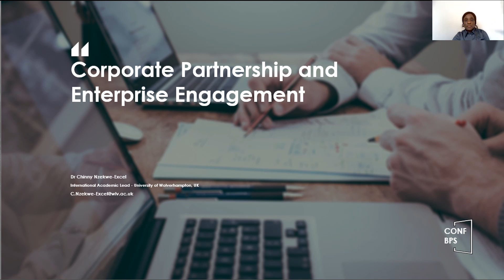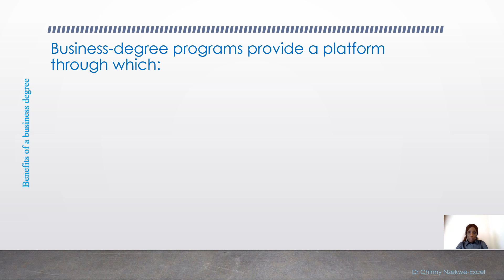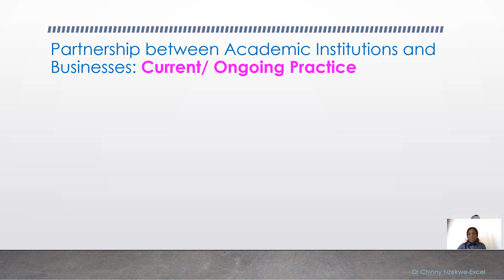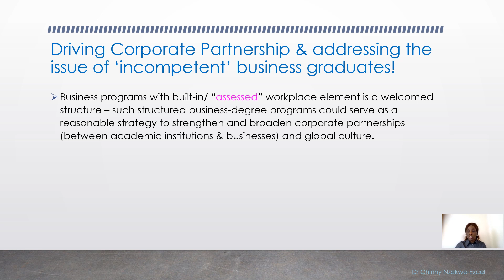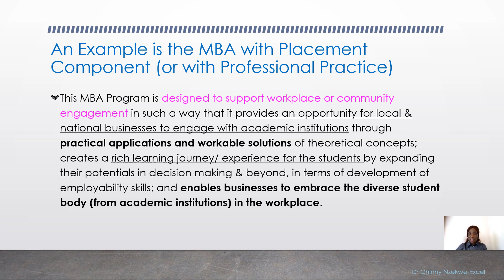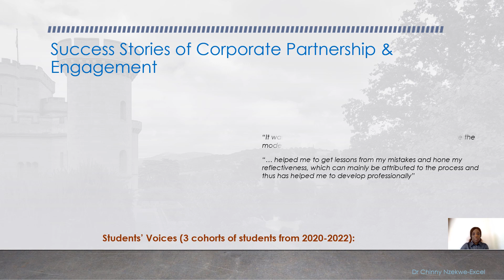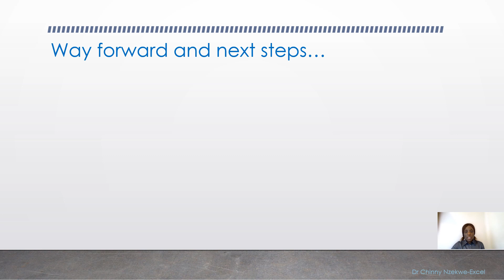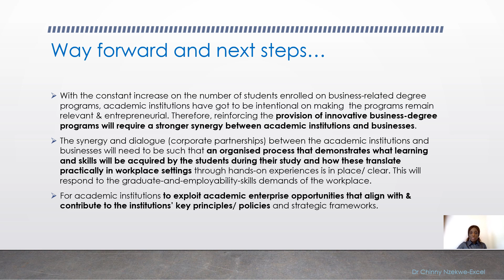CONF-BPS 2023—Corporate Partnership and Enterprise Engagement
The International Conference on Business and Policy Studies (CONF-BPS)
Keynote Speech: Corporate Partnership and Enterprise Engagement
Delivered by: Dr. Chinny Nzekwe-Excel, University of Wolverhampton